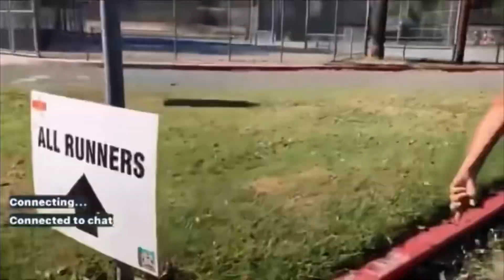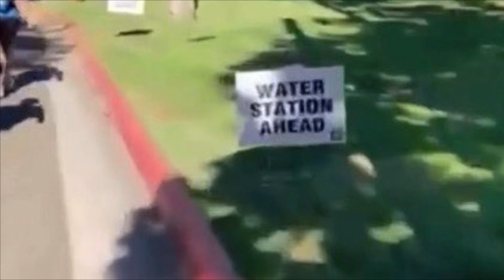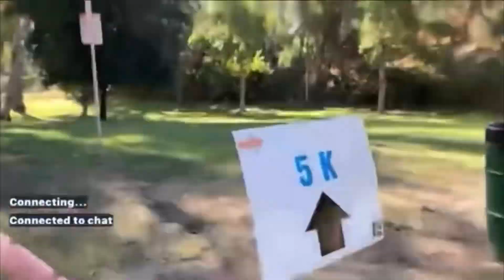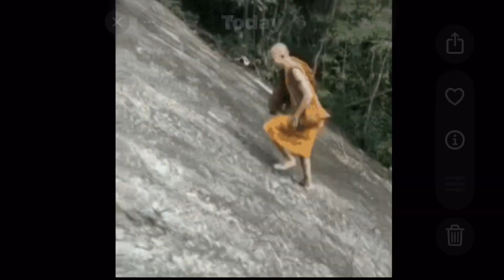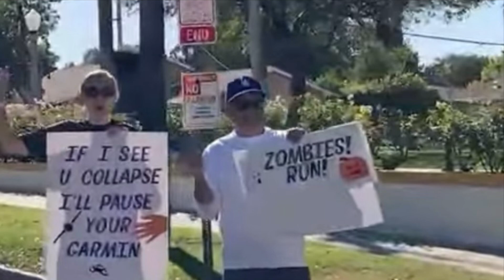Mission inn 5K walk 60 in 15 min